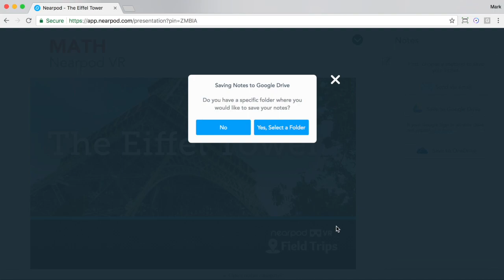Student Notes Announcement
Watch how Student Notes for Nearpod on Web Browser has been redesigned.